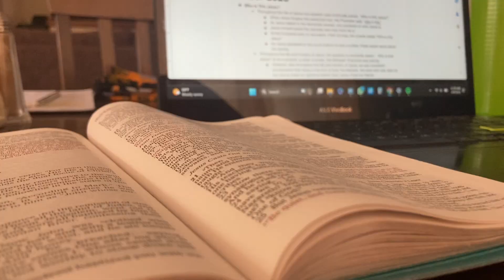2023 Monthly Minute March - April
‼️1️⃣5️⃣ Months in Kenya‼️

🟣Jacaranda trees, ✏️EABC classes, 💁🏽‍♀️Moms meetings, 🐶Kazi girl, 🎀Women's Minsitries trainings, 💧RAIN, ✝️Easter services, 🏌🏽‍♂️The Masters, ☕️Tea farms, 🎪Street performers, 👏🏻and Nairobi pastors' conference.